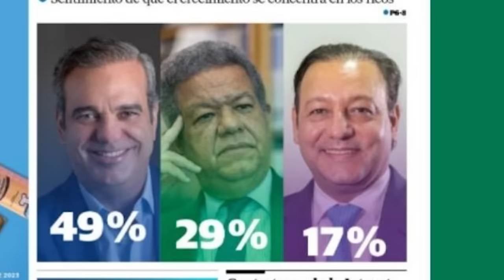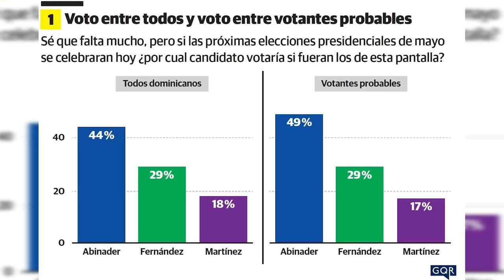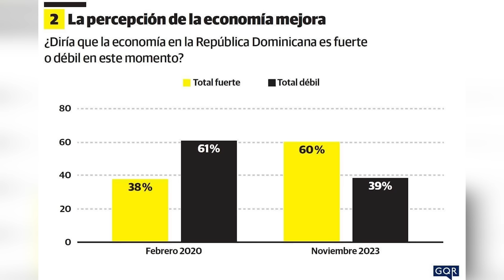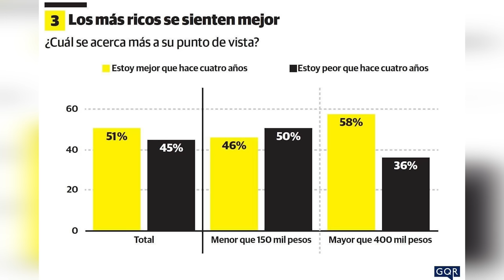¡Repentina Preocupación En Palacio!: Números Que Abinader No Esperaba: ¡Greenberg Les Revela Algo!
¡Gran sorpresa! Encuesta muestra preocupación inesperada en Palacio

Desde 2008, la encuesta Greenberg-Diario Libre mide en sucesivas etapas las preferencias de los dominicanos en las contiendas electorales. Ya en campaña para las elecciones municipales, congresionales y presidenciales de 2024, tanto la encuesta, que se publicará en tres días consecutivos, como el análisis de la misma y gráficos fueron elaborados en su totalidad por los expertos Ana Greenberg, John Barr y Jessica Reis, de las firmas Greenberg Quinlan Rosner y Bully Pulpit Interactive:

"A seis meses de las elecciones presidenciales de 2024, los dominicanos se sienten más optimistas sobre la economía, la lucha contra la corrupción y proyectos específicos en torno al turismo y la reforma policial. En total, casi dos tercios de los dominicanos (65%) aprueban el trabajo que está haciendo Luis Abinader como presidente.

Pero esta mejora del estado de ánimo y la aprobación mayoritaria no se traducen en una victoria del presidente en la primera vuelta. Sí, los dominicanos ven que la economía crece, pero existen preocupaciones reales sobre dónde se concentra ese crecimiento y algunos se preguntan si debería atribuirse a Abinader el crédito por el crecimiento general. Como resultado, Abinader no tiene los votos necesarios para ganar en la primera vuelta en mayo

3,500 por hora. Grabación a 1080. Entrega de material editado.

 día.

5,000 por cada video no mayor a 2 minutos.